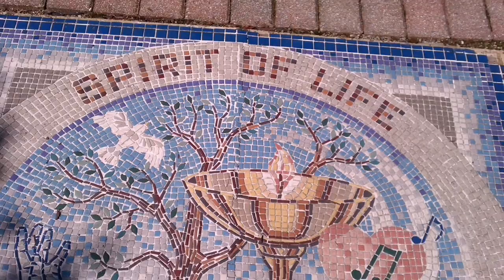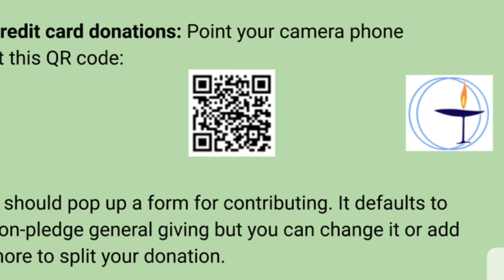2020-5-3 offeratory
chuck miller and chalices